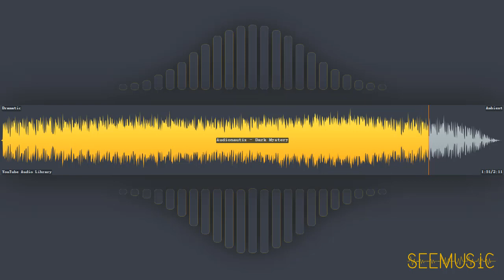Dark Mystery - Audionautix | Ambient | Dramatic | Free Music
HAVE FUN!

# Information
* Title: Dark Mystery
* Artist: Audionautix
* Genre: Ambient
* Mood: Dramatic